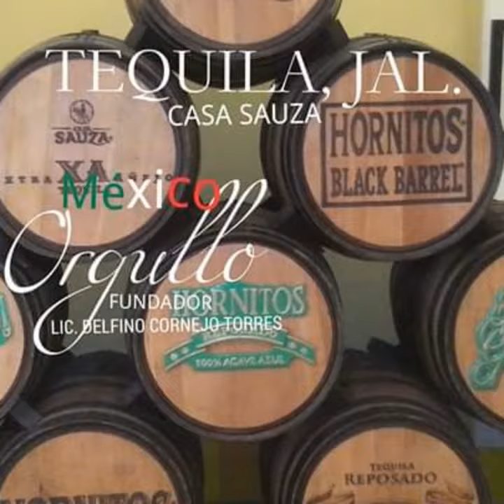ORGULLO MEXICANO FUNDADOR LIC. DELFINO CORNEJO TORRES